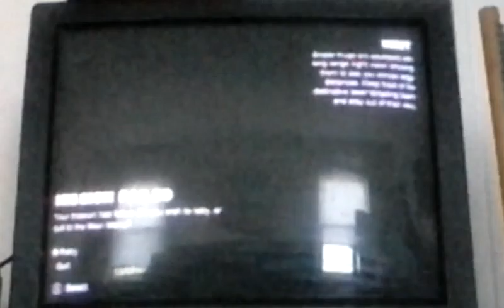Montage of failures # 2: arkham city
So yeah!
I'm back!
I should've made a let's play but I can't use my computer so whatever I guess.